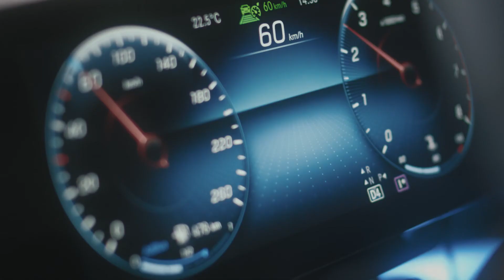Interfaz del Clase A 2018 - Spot Just Like You | Mercedes-Benz España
En este spot con eslogan “Just Like You”, el Ingeniero encargado de la experiencia de usuario para el Mercedes Clase A de 2018, Marco Santi, cuenta cómo creó la interfaz del vehículo y algunos detalles y funcionalidades del novedoso sistema de inteligencia artificial llamado MBUX.

► Descubre más sobre el diseño, tecnología y prestaciones del Clase A